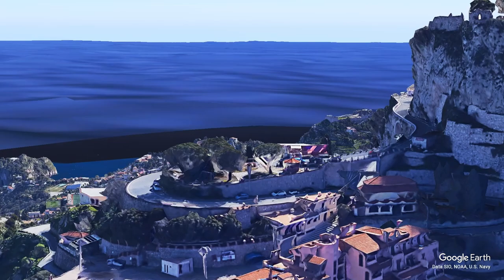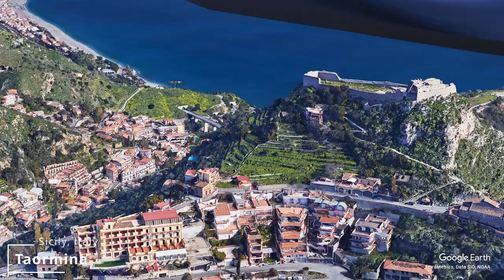Taormina, Sicily, Italy | Etna, Blue sea, Cliffs -Remaster-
■ The village of Taormina is perched on a cliff overlooking the Ionian Sea.
✔source : Wikipedia

🚁 Travel Guide :
▶ Mt. Etna
▶ Giardini Naxos
▶ Bay of Mazzarò
▶ Ancient Theater of Taormina
▶ Hilltop View of Taormina
▶ Castelmola

🎶 Track Info :
▷ Title : I'll Pretend
▷ Artist : Julia Pauletti

🚁 Thank you for traveling with me.
🚁 Wish you a good time.